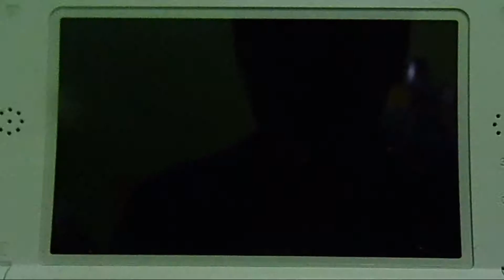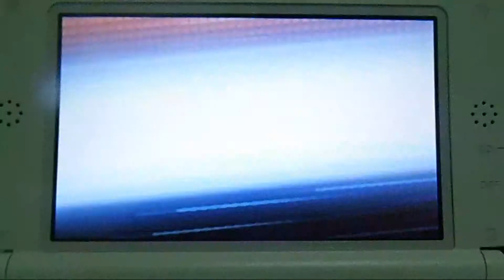[4/5] Lilligant - Semifinal TGR Gameplay Pokémon Tournament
This one provides a battle video in the competition. It features the battles between Ruthfi and Babix.